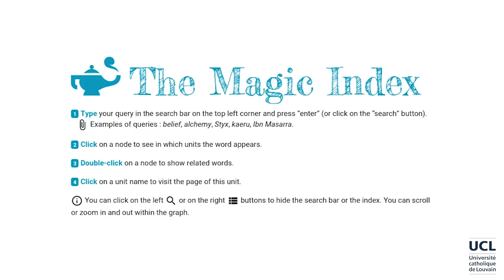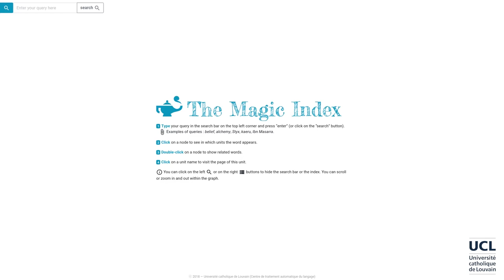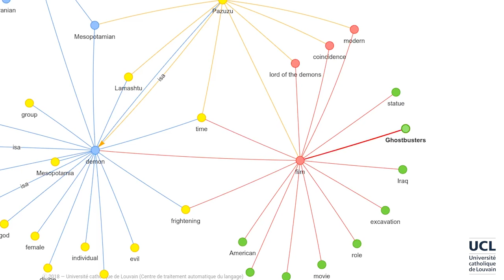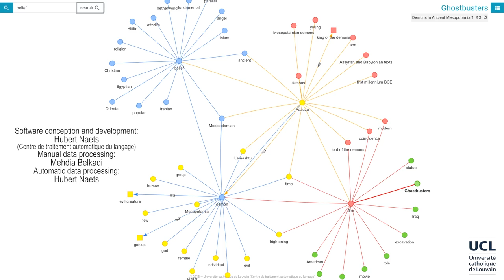The Magic Index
The Magic Index is an application developed by the CENTAL (Center for Natural Language Processing) at the Catholic University of Louvain. It will help you jump from one concept to another in a clic! And will index the units of the MOOC in which they appear. Enjoy!